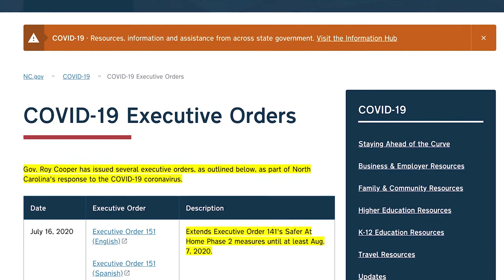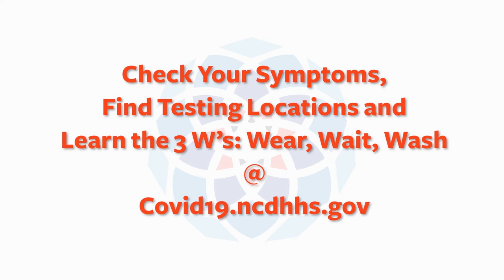COVID19 Safety at College of the Albemarle